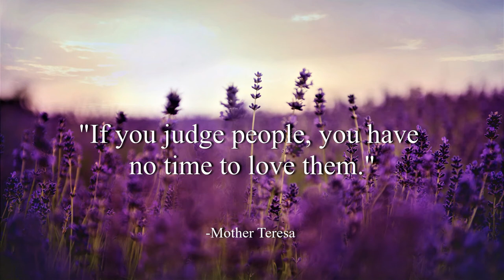Girls Say - Coyote Hearing (No Copyright Music)